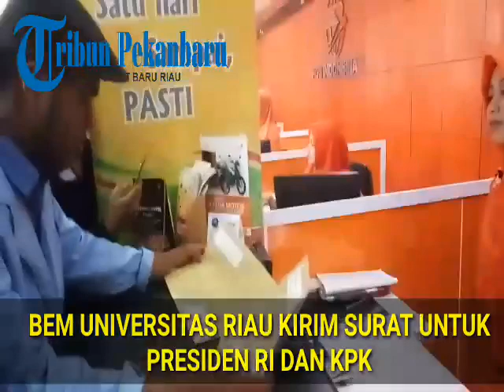BEM UR Kirim Surat Untuk KPK dan Presiden Jokowi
Kedatangan ratusan massa ini mengirimkan surat untuk Presiden Jokowi Dodo dan Komisi Pemberantasan Korupsi (KPK). Massa mendesak